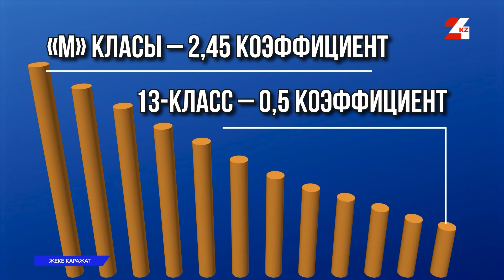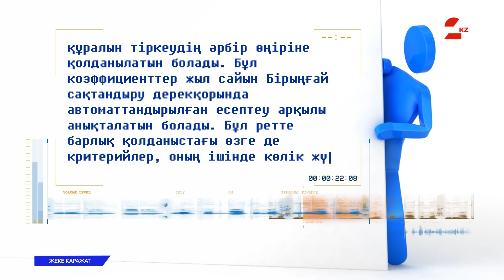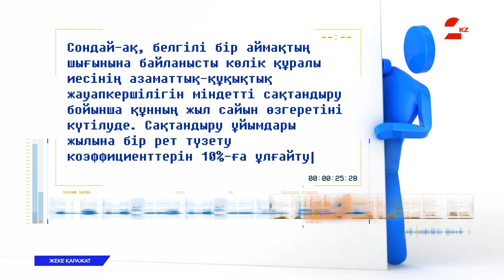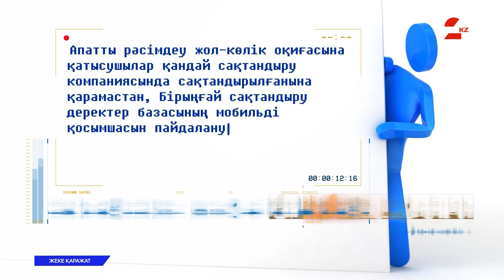Міндетті автосақтандыру бойынша жаңа тарифтер | Жеке қаражат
2024 жылдан бастап міндетті автосақтандыру құны өзгереді. Енді сақтандыру құнына көлік құралын тіркеу аймағындағы жолдардың апаттылығы әсер ететін болады. Өңірде жол-көлік оқиғалары неғұрлым аз болса, сақтандыру компаниясы соғұрлым аз төлемдер төлейді, тиісінше, сақтандыру тарифі де соғұрлым аз болуы керек.